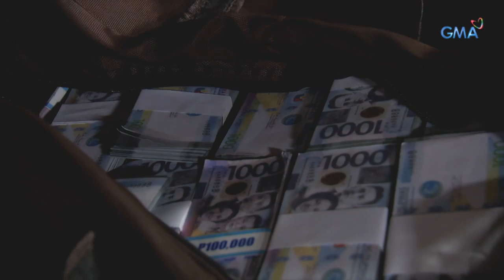Cain at Abel: Bakbakan with the gang | Episode 39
Aired (January 10, 2018): Walang takot na hinarap ni Elias at ng kanyang grupo ang mga pulis.

Watch episodes of 'Cain at Abel' weekdays on GMA Network, starring Dingdong Dantes, Dennis Trillo, Sanya Lopez, Solenn Heussaff, Yasmien Kurdi, Dianna Zubiri, Rafael Rosell, David Remo, Seth dela Cruz, Eddie Gutierrez, Dina Bonnevie, Chandra Romero, Pauline Mendoza, Marc Abaya, Ervic Vijandre, and Vince Vandorpe.